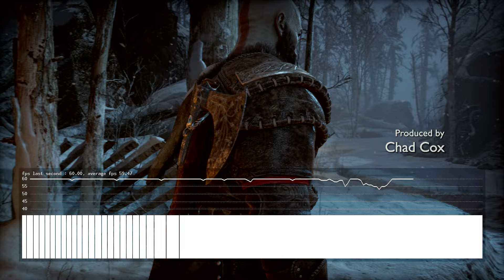God of War: Ragnarok - Performance is not perfect in PlayStation 5 Pro mode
HQ 4k vidéos of games running on PS5 Pro are coming, be patient!